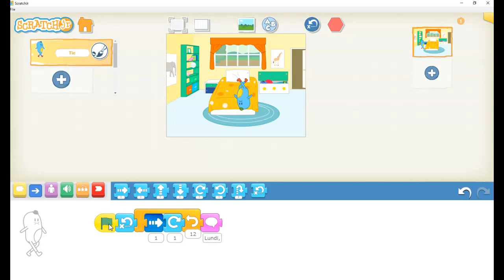Activités créatrices l ScratchJr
Activités créatrices lettre l